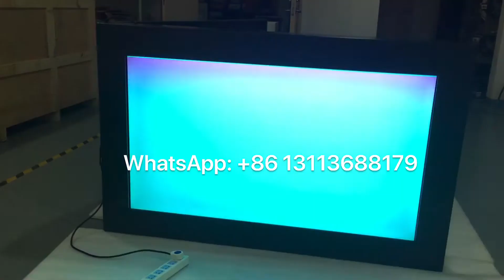55inch embedded outdoor screen for Germany Train station passenger information display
This is Alice Cheung from manufacturer of high brightness (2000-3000nits) and wide temperature (-40 to +70 degree) LCD display. It is now one of the pioneers who specialized in digital signage, smart city solution, real-time passenger information display, LCD monitors, stretched display, on-board display, DOOH

What Alice offers:
32inch to 98inch outdoor digital signage/smart city solution
75inch bus shelter display with capacitive touch screen
65inch 2500nits digital totem kiosk
43inch double-side pole display
38inch TFT stretched bar display for outdoor
32inch and 46inch single side and double side railway passenger information display

Key features:
1. TFT panel
LG LD series industrial TFT Panel,
2. Enclosure
full outdoor Aluminum or stainless steel enclosure
All electronic component in box, the controller and LCD plate with 3layer glue to protect it (anti-mould, anti-humidity, anti salt-fog)
3. Powder coating:
Akzo powder, anti-graffiti and anti salt-fog
4. Built-in configuration:
over voltage protection, Class A EMC Heat dissipation
Shortcut protection, PG09, PG B connector.
In this way, the life-span of product will be 8-10 years.
5. Protective glass/durability
3+3  laminated tempered anti-reflection glass, UV 99% Protection, reach to IK10, anti-vandalism
6. High Brightness: 3000nits to 3500nits, sunlight readable
Automatic Brightness Control
7. Wide Viewing Angle 178/178
8. Wide operating temperate: with heater to suit down to -40 degree in Russia, +60 degree operating temperature in Dubai
9. Product lifetime: more than 60000hours
10. Warranty: 1 years, lifelong technical support
11. Spare parts: we will prepare 5% light sensor, IR sensor and remote controller, filters, cables etc.
12. FREE Maintenance
13. OEM & ODM services
14. IP level: IP55 to IP65
15. IK10 level
16. could be freestanding, wall-mounted, roof-mounted
17. could be landscape, portrait, vertical

My expertise including:
Find out the trend of outdoor digital signage according the marketing.
Offer the best price of high brightness display
Manufacturer the top quality digital totem
Provide 7/24 after-sales service
Rich experience in coastal area

Our rugged TFT displays are specifically designed for professional passenger information and media presentation in public areas and sheltered outdoor locations, such as on platforms and station concourses.
The high-performance produces crisp, clear images with buttery-smooth transitions and scrolling text messages. The result is a range of reliable and resilient displays able to meet the most demanding passenger information requirements.

We have excellent solution for advertising, bus shelters, mass transit, street furniture and other public outdoor applications that require maximum weather protection.

If you are an experienced specialist, let`s open talk in digital signage and PIDS.
If you are a start-up or a green hand on outdoor digital signage, this may be the most important YouTube Profile you have ever read.

Skype : alicezhang3211
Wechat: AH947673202